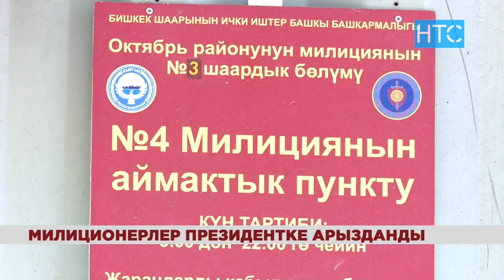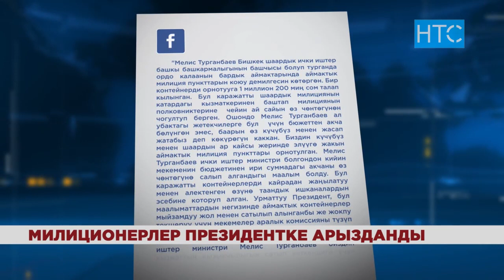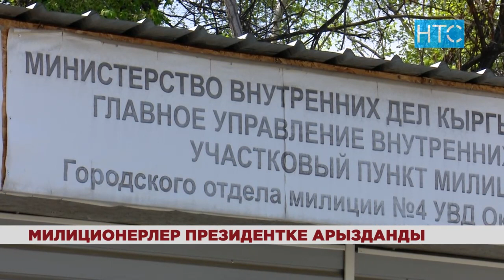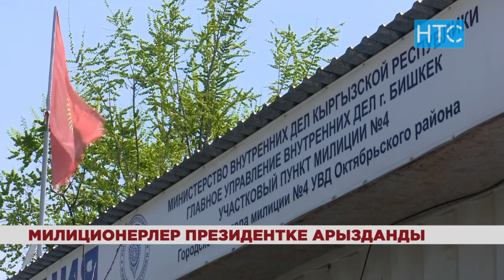Мелис Турганбаев кол алдындагылардан акча талап кылганбы? / 08.04.19 / НТС